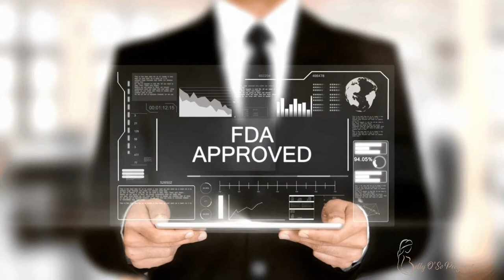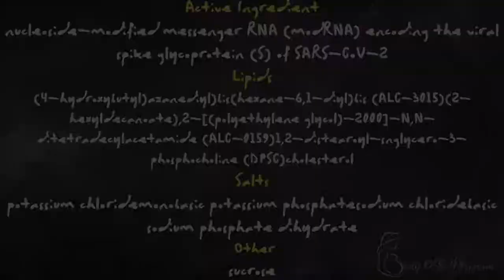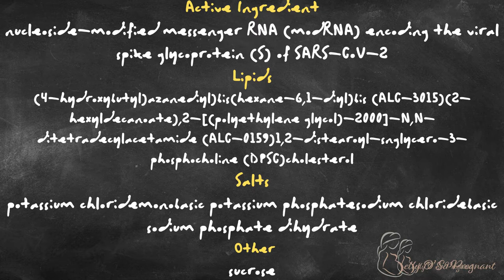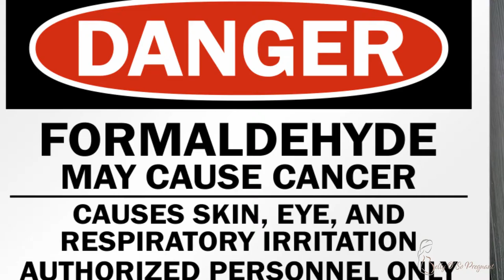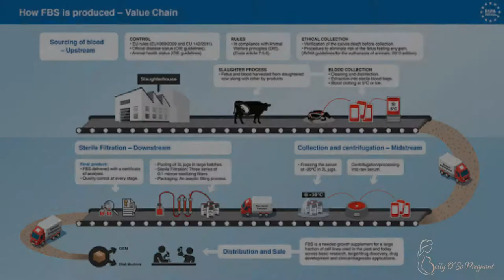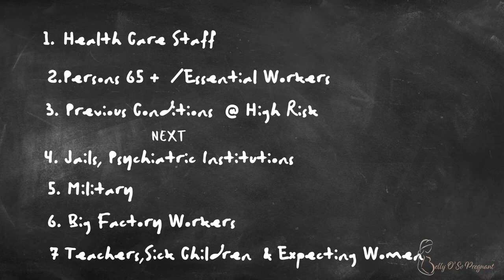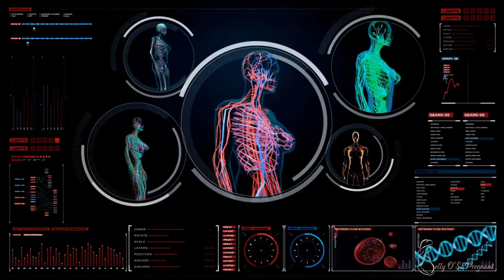To take the Covid-19 Vaccine OR Naw, if Pregnant? Vaccinated Blood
Welcome! Here we discuss everything Materniology.

The instability of the world has everyone questioning what's next. What's next is,the focus on convincing people to take the vaccine. However, there isn't enough information in this small amount of time to draw conclusions for now and into the future of the SARS-CoV-2 Vaccine's positive or negative effects on the population.

 To know the past is to know the future.

 A licensed professional that supports & offers education and health care with no filters :) in order to manifest the "ideal" birth.

Who believe in freedom to make decisions based on knowledge of alternatives in family-centered maternity and newborn care

See Ya!

Manifest Your Birth ~ Manifest Your Life